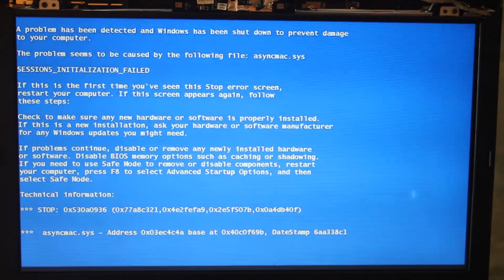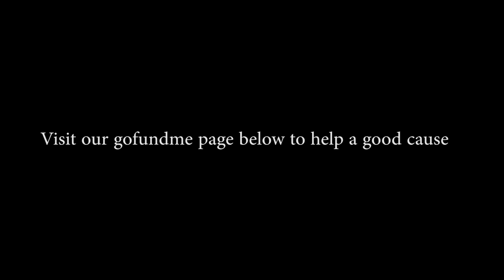The Lag is Real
group 2. This shows a high-school that has lots of problems with there computers with them lagging. no usable computers were hurt in this video.